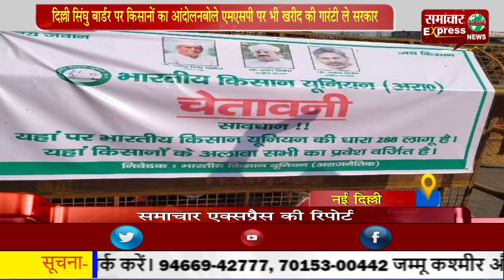दिल्ली सिंघु बार्डर पर किसानों का आंदोलन-बोले एमएसपी पर भी खरीद की गारंटी ले सरकार